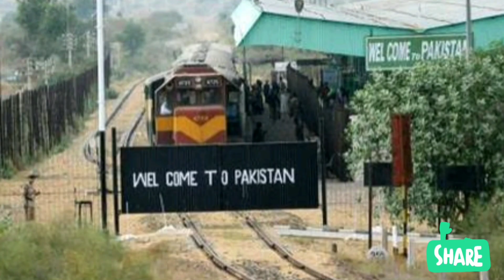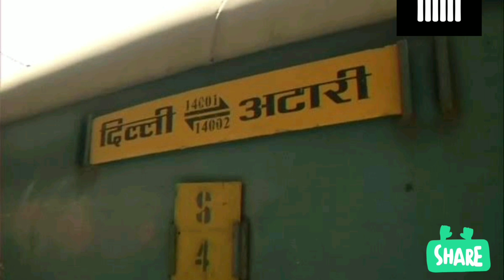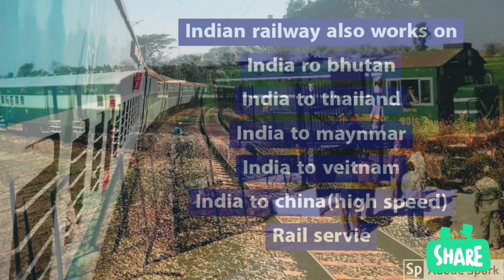Top 5 international trains in Indian railway which connect india to other country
Our digital partner:9digitalnetwork

THE RAIL TALKS

No. 5 -The Maitree Express train, pronounced Moitree Express is the first modern day, fully air conditioned, international, express train service connecting Dhaka in Bangladesh to Kolkata in the Indian state of West Bengal.

No.4- Construction and rail procurement for the Jayanagar (India)-Janakpur (Nepal) rail service are in their final stages, according to Mr. Balaram Mishra, Director General, Department of Railways, Government of Nepal, in a report on Setopati. Operations is estimated to begin in 2 months with a 500-person capacity train.
The 35 kilometer Jayanagar-Janakpur route is the first phase in improving the 69 km railway line between India and Nepal. Travel along this route will take one hour. The whole route covers Bardibas-Janakpur-Jayanagar-Kurtha-Bijayapura.

No.3- Thar Express is an international passenger train operated weekly by Pakistan Railways between Karachi and Khokhrapar, linking with the Thar Link Express operated weekly by Indian Railway using its own coaches and locomotives, between Munabao and Jodhpur.

No.2- The Bandhan Express train is an international express rail service which runs between the Indian city of Kolkata and the Bangladeshi city of Khulna every week. It is the second modern day, fully air conditioned passenger train link between the Indian state of West Bengal and Bangladesh.

No1- The Samjhauta Express commonly called the Friendship Express, was a bi-weekly train—Thursday and Monday—that runs between Delhi and Attari in India and Lahore in Pakistan. The word Samjhauta means "agreement", "accord" and "compromise" in both Hindi and urdu.

We meet again tommrow at 9PM